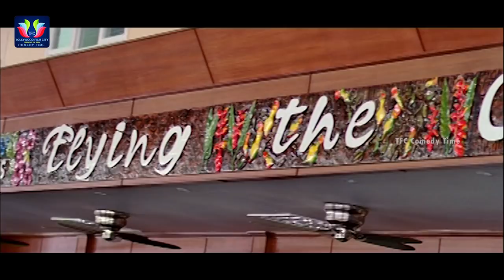Santhanam Kirrak Comedy With Foreigner Scene || Latest Telugu Comedy Scenes || TFC Comedy Time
Watch And Enjoy Santhanam Kirrak Comedy With Foreigner Scene . Latest Telugu Comedy Scenes.

ENTERTAINMENT

WEBSITES